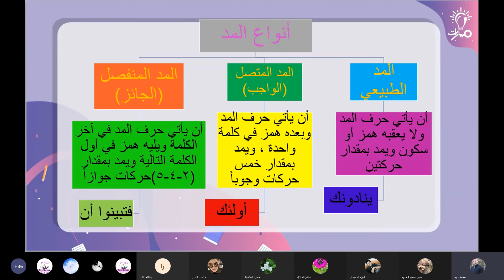أحكام المد الطبيعي (الواجب - الجائز) درس أدب المؤمن مع الله ورسوله تربية إسلامية تاسع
شرح أحكام المد الطبيعي (الواجب - الجائز) درس أدب المؤمن مع الله ورسوله في كتاب التربية الإسلامية للصف التاسع - منهاج شمال غرب سوريا